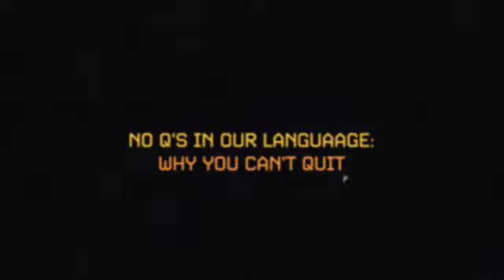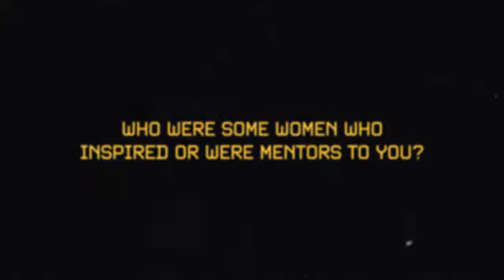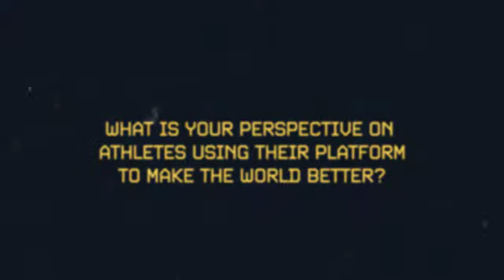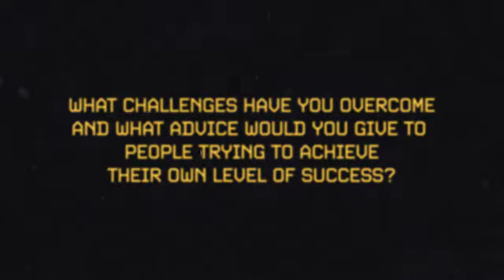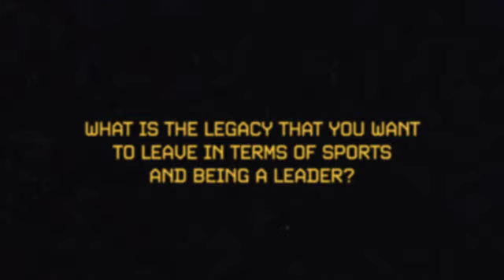Heart of a Champion: S2 E4 Kassidy Brown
Join us in a look into the life of the Director of Marketing Strategy and Fan Experience, Kassidy Brown, who works at the University of Maryland.